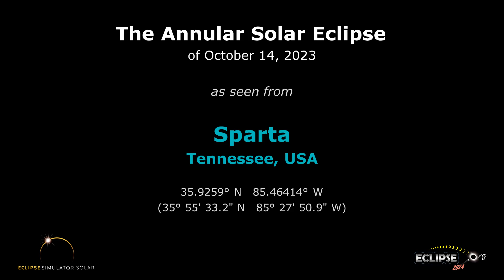The Annular Solar Eclipse of October 14, 2023 from Sparta, TN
What will the 2023 solar eclipse look like from Sparta, Tennessee?  Find out here!

(The eclipse sequence begins at 0:22)

Links:
• Eclipse2024.org
• 2023 eclipse page for Sparta

What will the 2023 solar eclipse look like from Sparta?  This simulation will show you! We've captured the view from the Eclipse2024.org Eclipse Simulator for Sparta, so you can preview the eclipse before it happens!* It's just one way that Eclipse2024.org is providing great information and education to help build excitement for the annular eclipse of October 14, 2023.

Visit Eclipse2024.org's online eclipse simulator for many more features, as well as detailed instructions on exactly what you're seeing in the simulation. You can change the foreground scene, because we know that the scene in the simulation might not look like Sparta!  For locations in the path of totality for 2024, you can also get a closeup view of Baily's Beads, change the shape of the corona, see the outlines of the Moon and Sun during the eclipse, and MORE!  With the simulator, you can: